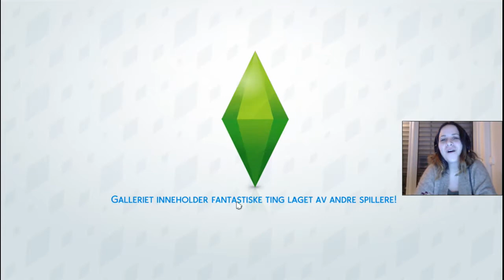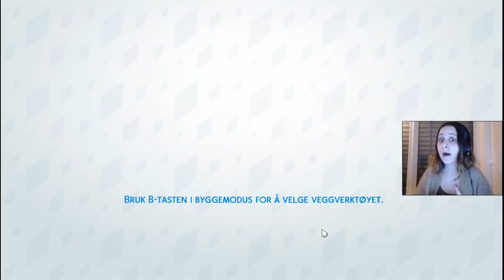Aw | Norsk The Sims 4 Katter og hunder | Skrulla og Nugatti #2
Om jeg skal oppsummere denne episoden med et ord? Svaret ville blitt "AAAAW!!". Amazing verden, søte dyr. Jeg er spent!